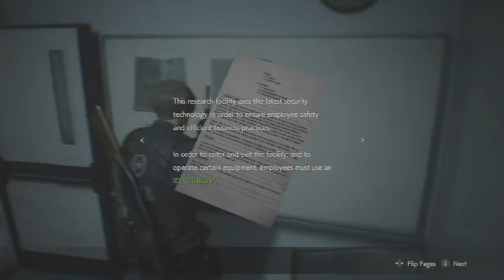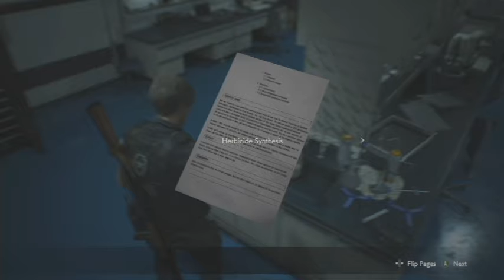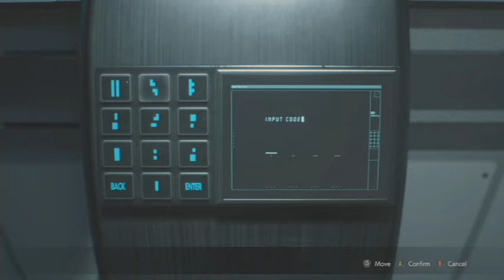Part 14, Resident Evil 2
Nick A007 Let's Play
Resident Evil 2
Part 14

IMPORTANT
The Following's a Video Game guide. Resident Evil 2 is owned by Capcom, Simplygon Studios & Re-Engine. Please support the official release.